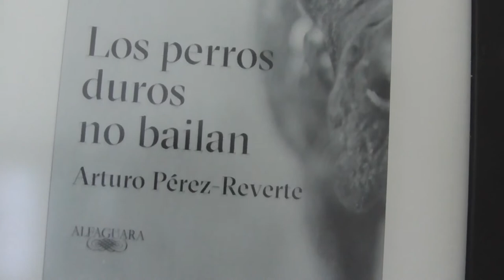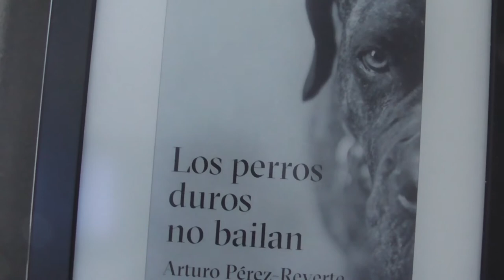LOS PERROS DUROS NO BAILAN DE ARTURO PÉREZ-REVERTE